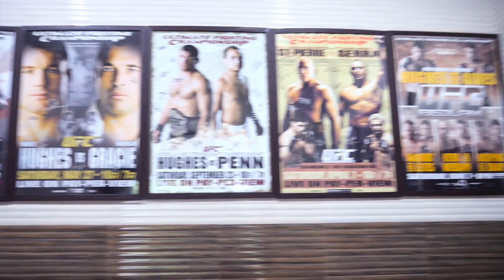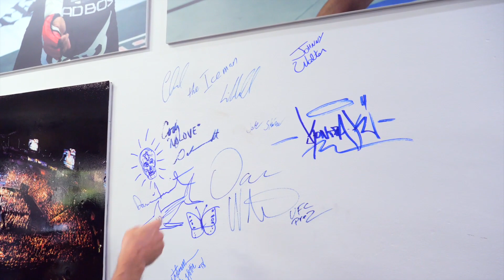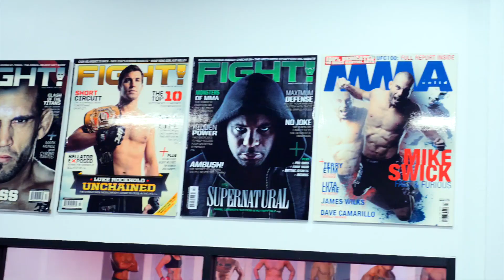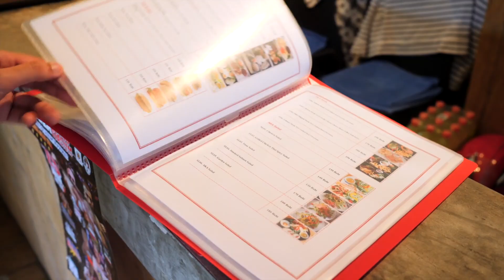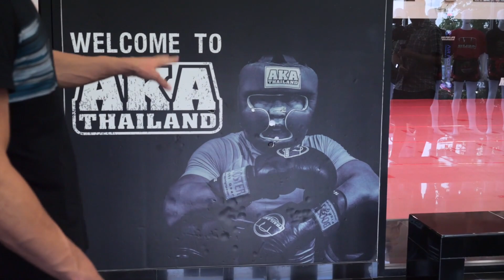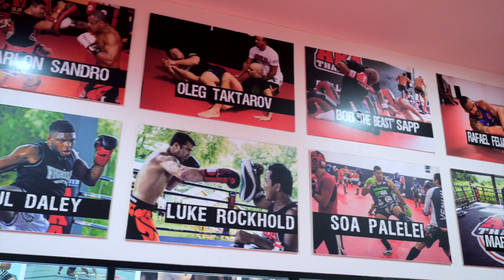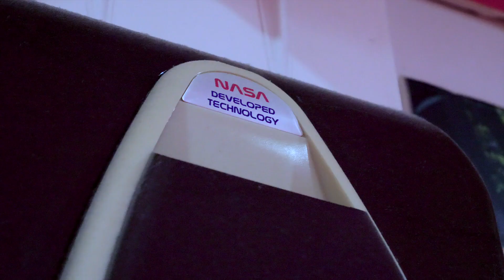Tour of AKA Thailand!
CEO and Founder Mike Swick joins Director of Sales Marc Bogutzki for a comprehensive tour of AKA Thailand. Get an inside look at the grounds, facilities, and daily life at AKA Thailand.

Our Convenient Travel Packages are now available so all you have to focus on is the training, let us handle the rest!
Twitter & Instagram: @akathailand

🎥: Savage Life Media / Greg Blunt / James Speers